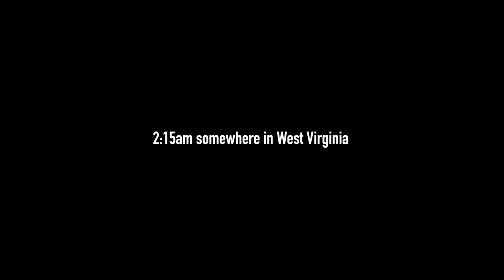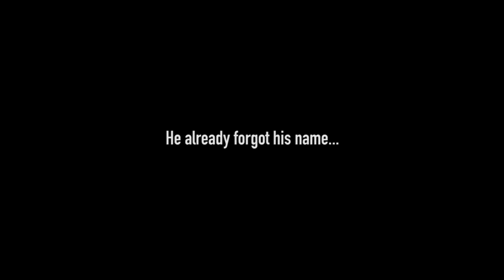Tour Recap April 2016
Mr650.tv